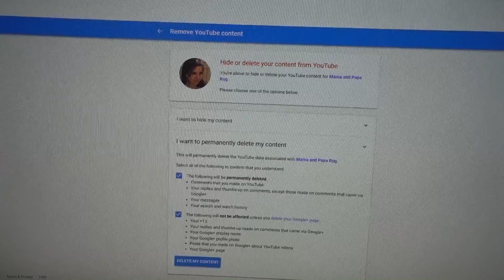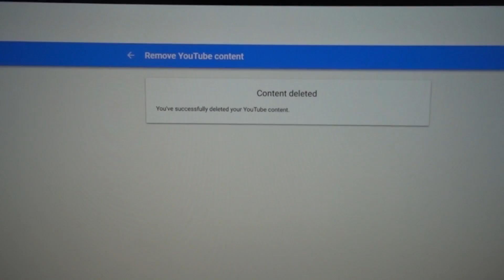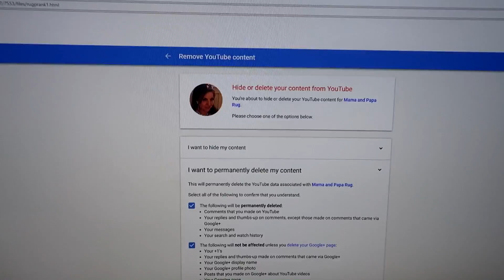DELETING MY PARENTS YOUTUBE CHANNEL PRANK!! (CRAZY FREAKOUT) | FaZe Rug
THEY ALMOST KILLED ME..
My parents take YouTube very very serious, and love it so much, so I decided to delete their channel as a little prank, and they didn't take it too well.